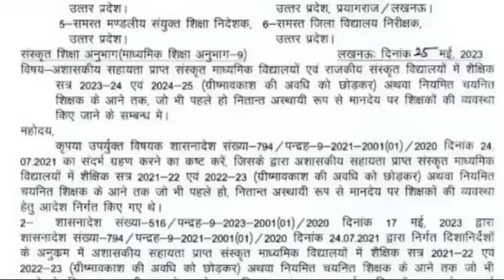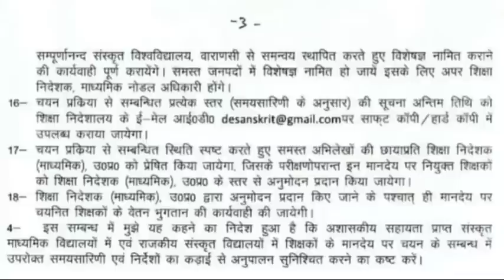G.O. FOR TEACHER VACANCY ON CONTRACTUAL BASIS|TEACHER RECRUITMENT 2023|UP SHIKZHAK BHARTI|CAREER BIT